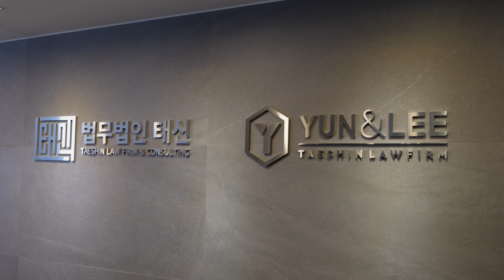교통사고 시 기왕증과 기왕장해가 피해 보상금에 미치는 영향 완벽 정리!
저희 윤앤리는 진실 된 정보 공유를 통해 피해자의 권익 보호를 위해 최선을 다하겠습니다.

로펌이 줄 수 있는 최고의 서비스는 승소!